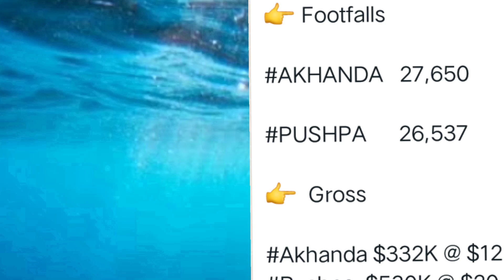Akhanda 18 Days Collections, Akhanda 18 Days Box office Collections, Akhanda 18 Collections